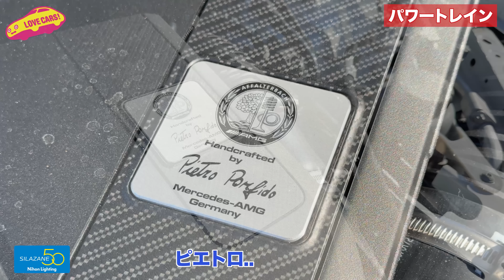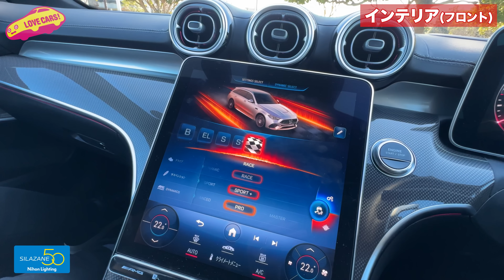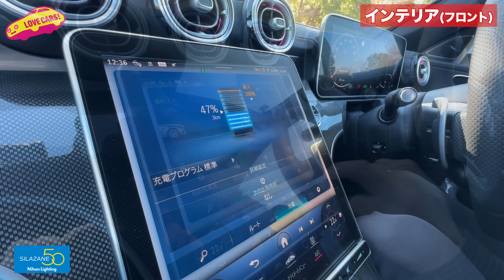【最速実用車】メルセデスAMG C63S Eパフォーマンス ステーションワゴン を ラブカーズtv 河口まなぶ が内外装徹底チェック！【4K】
【動画スポンサーご希望の方⬇︎】

Mercedes-AMG C 63 S E PERFORMANCE Stationwagon

主要諸元
全長×全幅×全高 : 4835×1900×1475mm
ホイールベース : 2875mm
最低地上高 : 130mm(社内測定値)
ラゲッジルーム容量 : 320ℓ～1335ℓ(VDA方式)
車両重量 : 2200kg

エンジン
形式 :  直列4気筒
総排気量 : 1991cc
最高出力 : 476ps/6750rpm
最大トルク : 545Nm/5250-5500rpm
トランスミッション : AMG スピードシフト MCT(9速AT)
駆動方式 : 4MATIC(四輪駆動)

ハイブリッドモジュール
電動機型式 : EMA001
電動機種類 : 交流同期電動機
駆動用電動機の定格出力 : 80kW
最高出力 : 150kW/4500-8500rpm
最大トルク : 320Nm/500-4500rpm
蓄電池種類 : リチウムイオン電池

燃料消費率(WLTCモード) : 10.2km/L
使用燃料 : 無鉛プレミアム ガソリン
燃料供給方式 : 電子制御燃料噴射

タイヤ
銘柄 : MICHELIN PILOT SPORT 4S
サイズ : 265/35 R20(フロント)  275/35 R20(リア)
ホイール : 20インチAMGアルミホイール(RZT)

オプション
オパリスホワイト(メタリック)  11万円
AMGパフォーマンスパッケージ  31万円
AMGカーボンパッケージ  49万9000円
オプション合計  91万9000円
 車両本体合計価格 : 1802万9000円
保証プラス 16万5000円
メンテナンスプラス 対象外
 合計価格 : 1819万4000円